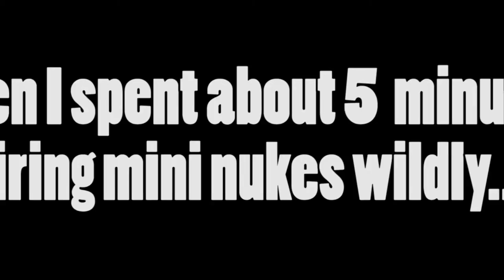The ring of fire shall cleanse our souls... (Katt's Quest #4)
Strap on, this is an action packed episode of Fallout 4 in Katt's Quest! Will Katt figure out his purpose here? And will he find a way to return to Skyrim and continue his search for the infinity stones? I couldn't tell ya tbh you'll have to watch to find out...

“Demon”
JVNA

Wagner

“Chtulthu”
Quincas Moreira

Outro:
“Back to Bizzness”
SIGBizzle